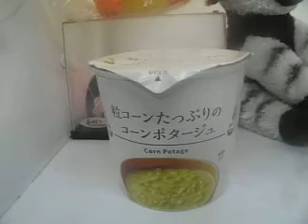知的障がい者が感じたスープ「コーンポタージュ」